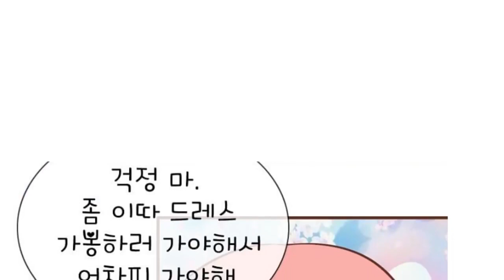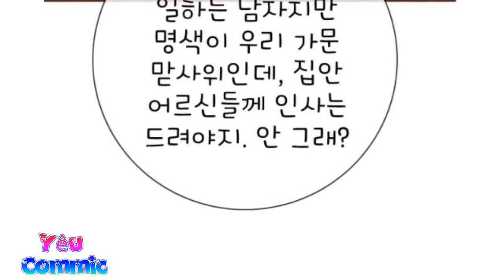19 만화 눈 떠보니 네가 왜? 9화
눈떠보니 네가 왜? 1화 재벌 기업의 첫째딸이 약혼남을 놔두고 클럽에서 원나잇을?!! 알고 보니 질투심 많은 동생의 계략임을 깨달았을 때는 이미.